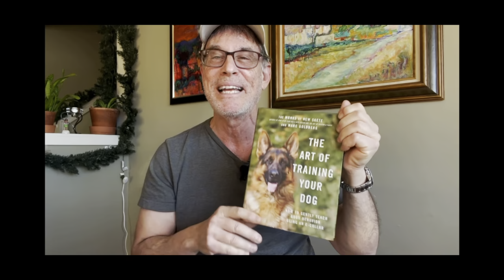Can you buy a Rolex on Vacation?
Is it easier to buy a Rolex from an AD located in your vacation spot? Rolex Submariner purchase on vacation?

My books, LET DOGS BE DOGS and THE ART OF TRAINING YOUR DOG are available globally.